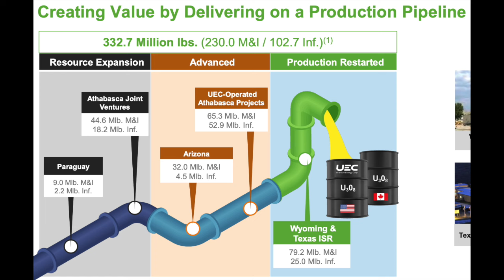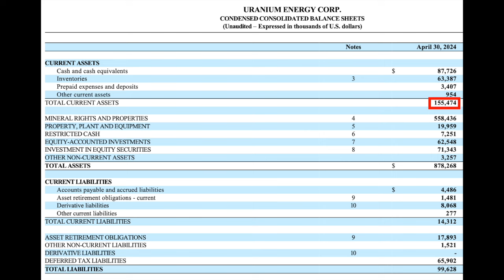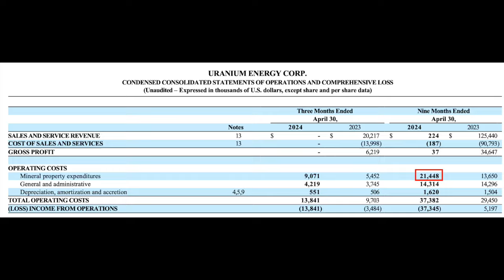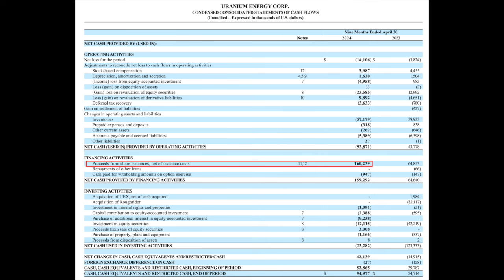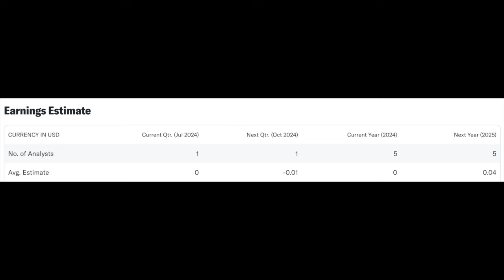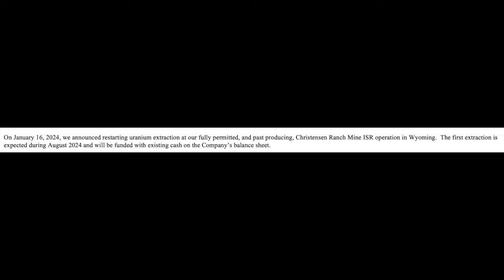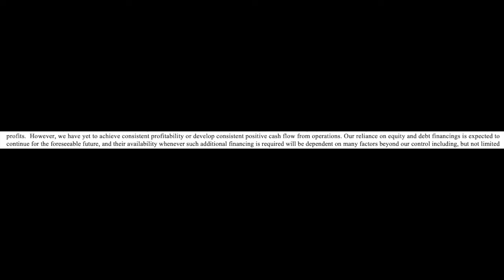DOES URANIUM ENERGY CORP (UEC) HAVE EXPLOSIVE UPSIDE POTENTIAL?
MY BACKGROUND:

I'm a certified public accountant with a masters degree in accounting and 10+ years working in corporate finance. I previously audited the financial statements of companies at Ernst & Young. In this video I am sharing my process for analyzing the financial health of companies.

X - @THEEARLYSTAGE

Always make sure to:
NEVER Trade/Invest based on other people's opinions. Please do your own research and due diligence Information provided in this video. Be sure to speak to a licensed financial advisor prior to making investment decisions.